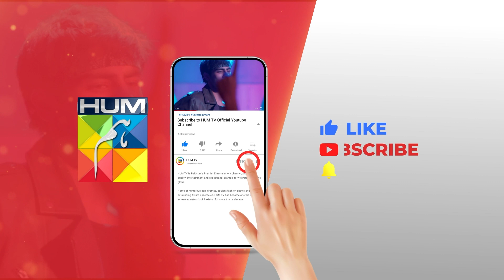Mere Ishq Mein Koi Adventure Hi Nahi..! bilalabbaskhan durefishansaleem - Ishq Murshid - HUM TV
Ishq Murshid - Episode 05 [𝐂𝐂] Nov - Presented By Khurshid Fans, Powered By Master Paints -HUM TV

Cast :
Bilal Abbas Khan
Durefishan Saleem
Farooq Rind